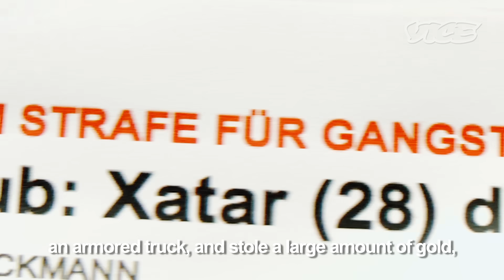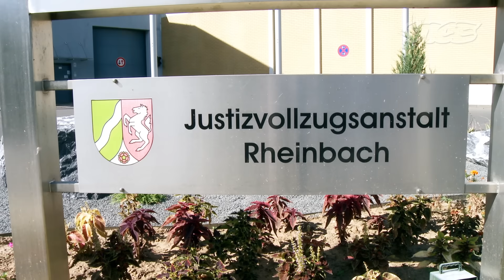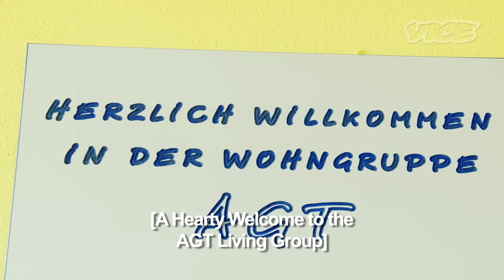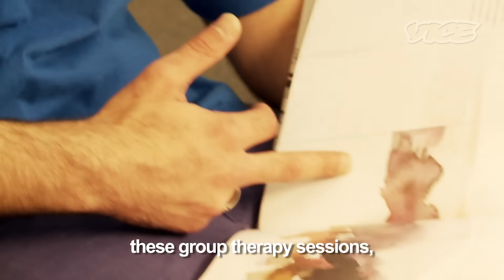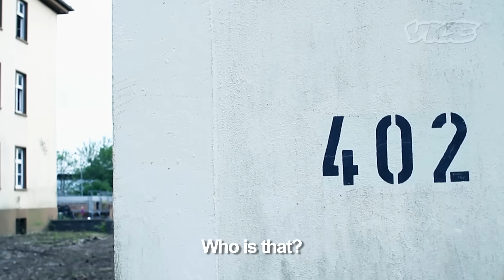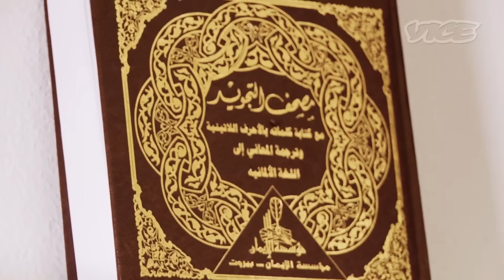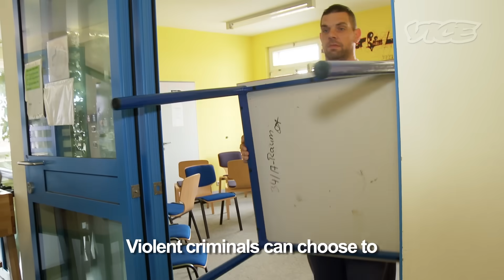Xatar in Prison: VICE INTL (Germany)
Giwar Hajabi, aka Xatar, is a German rapper of Iranian descent who was released from Prison in December, 2014. He was originally sentenced to eight years in jail after robbing a gold transporter in 2009, stealing gold worth $2.2 million (and it's still missing). Previous offenses included breaking a playboy bunny's nose in Hugh Hefner's mansion during a trip to the USA, and alleged drug dealing during a stay in London. After the gold robbery, he fled to Iraq via Moscow where he was jailed, tortured, and finally handed over to Germany.

VICE Germany was the only camera team admitted during his stay in prison. In Xatar in Prison, we discuss his newly-found religious beliefs, follow him around during a typical day in jail, and attend a group therapy session. While assuring everyone that he has changed, his and his labels' music continue to spread messages of crime and violence. One of his most notorious music videos showed the exact circumstances of the gold robbery months before he actually committed the crime.

Watch "How the KKK Preys on American Veterans"